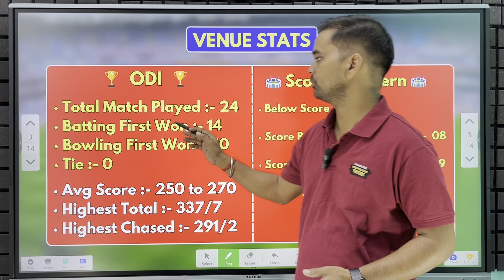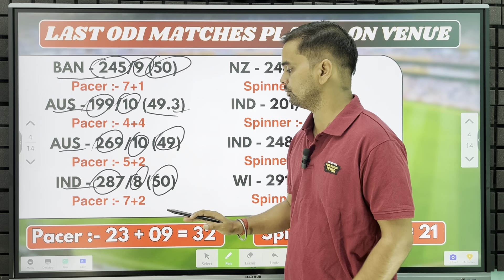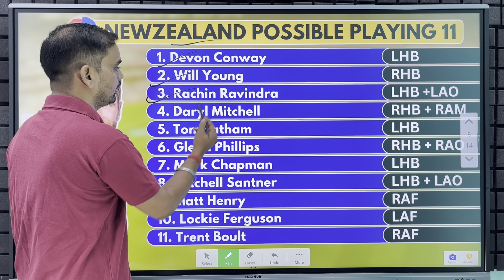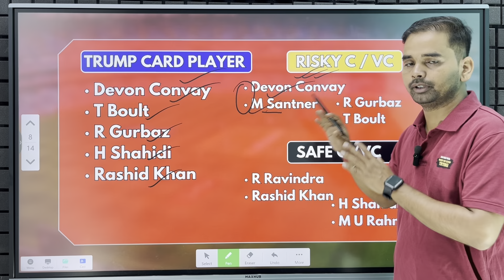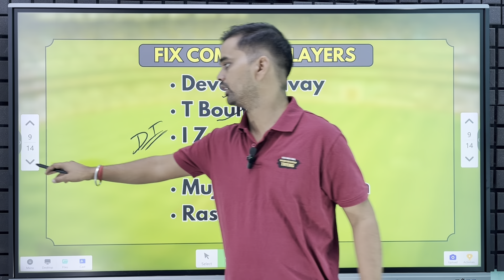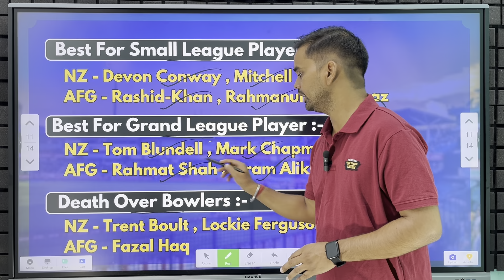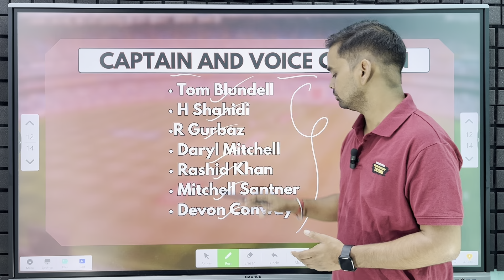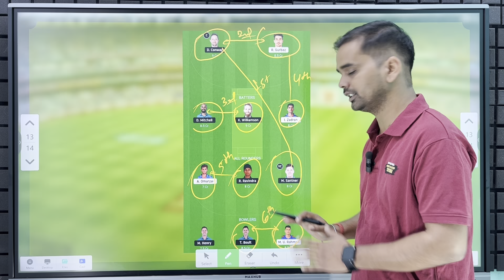NZ vs AFG dream11 Prediction Team Today || dream11 team NZ vs AFG 18/10/2023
NZ vs AFG Prediction Team Today || dream11 team NZ vs AFG 18/10/2023

➤Your Query:
Toss win
Pitch Report
Gl team
Dream team
Average score
Probable players